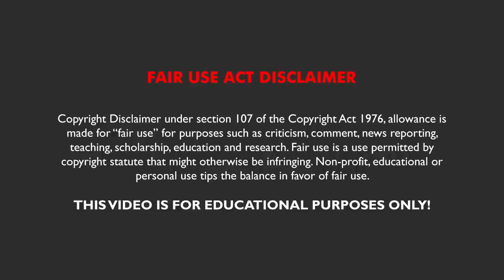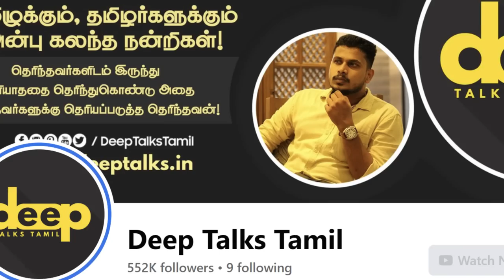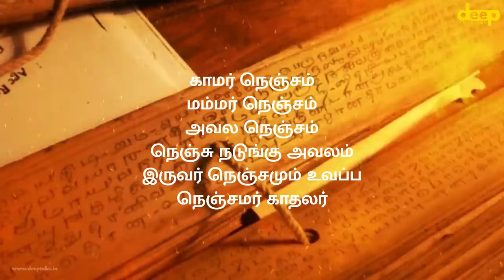தமிழர்கள் முதல் கடவுள் எது? Tamil Ancestor Worship History | Deep Talks Tamil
தமிழர்கள் முதன்முதலில் யாரை வணங்கி இருப்பார்கள்? நம் தொல்சமயம் எது? தமிழர்கள் ஆவிகளை வணங்கினார்களா?